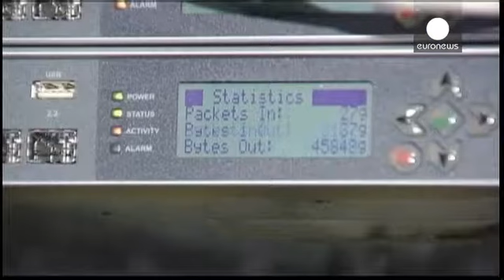Los líderes de la UE confían en que el espionaje estadounidense no vuelva a producirse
Esto es lo que han asegurado varios de los dirigentes comunitarios al final de la cumbre de...

Esto es lo que han asegurado varios de los dirigentes comunitarios al final de la cumbre de Bruselas. Al frente de la protesta por el escándalo del supuesto espionaje se habían situado Alemania y Francia, dos de los países más afectados. Sin embargo, en sus declaraciones finales, tanto la canciller alemana como el presidente francés prefirieron hablar de soluciones a corto plazo.

"Alemania y Francia no van a hablar con los estadounidenses como un equipo formado por los dos países en nombre de los demás. Cada país tendrá que ponerse en contacto con las autoridades de seguridad estadounidenses", dijo Angela Merkel.

Estas fueron las palabras de Francois Hollande:

"Con la canciller Angela Merkel y apoyados por el Consejo Europeo hemos tomado la decisión de crear un marco común de cooperación con Estados Unidos para que este tipo de prácticas y dispositivos de vigilancia no vuelvan a producirse".

El próximo lunes nueve eurodiputados viajarán a Washington para recoger información sobre el supuesto espionaje de la Agencia de Seguridad Nacional estadounidense. Pero mientras, la Eurocámara ya ha tomado medidas.

"Hemos tomado la decisión en el Parlamento Europeo de suspender los Acuerdos Swift hasta que sepamos exactamente qué está ocurriendo: qué datos están usando los servicios de inteligencia estadounidenses y si lo están haciendo dentro del marco de nuestros acuerdos o fuera de él", explicó el líder de los liberales en la Eurocámara, Guy Verhofstadt.

Y si el primer ministro británico, aliado de Washington, quiso destacar el trabajo de los servicios secretos en general al final de la cumbre, el presidente del Gobierno español anunció que el embajador estadounidense en Madrid ha sido convocado para el próximo lunes por el supuesto espionaje.